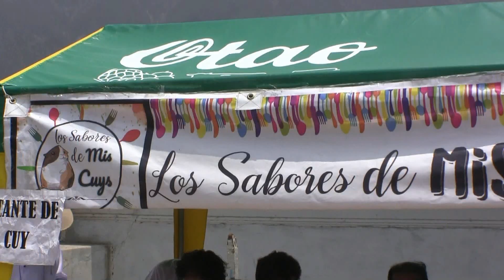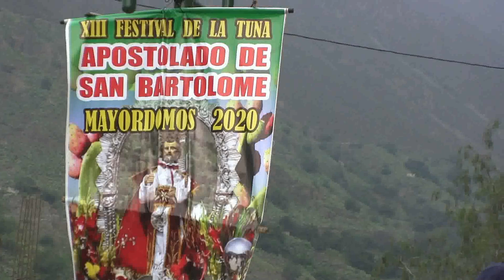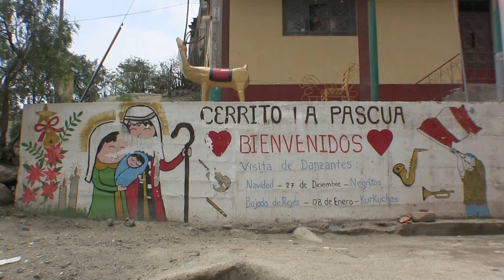Festival de la Tuna San Bartolome 2020